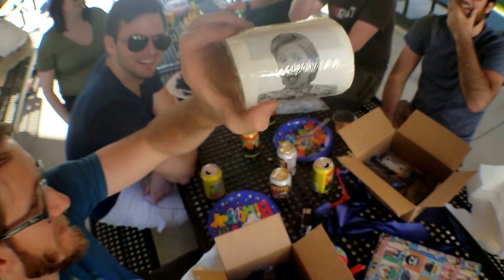HILLARY CLINTON TOILET PAPER FOR HIS BIRTHDAY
My twins wife put a surprise birthday party for TIm. he got Hillary Clinton toilet paper